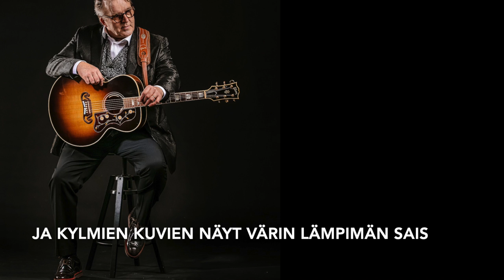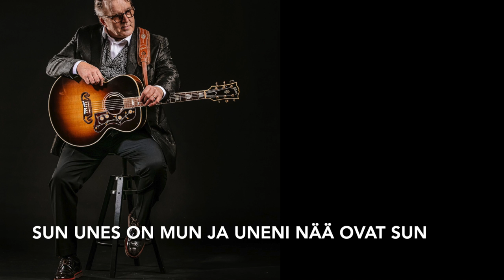RAUHAN LAULU - Joel Hallikainen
Sanat Timo Turpeinen - Sävel Joel Hallikainen - Sovitus Ilpo Murtojärvi - Äänitys ja miksaus Kim Engblom.

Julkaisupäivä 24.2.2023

SÄVELCD-073